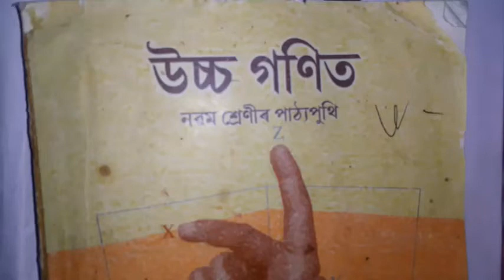Advanced maths | Class 9| logarithms | exercise 3.1 | number 13,14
নৱম শ্ৰেণীৰ উচ্চ গনিত | ঘাতাংক | অনুশীলনী 3.1 | number 13 ,14